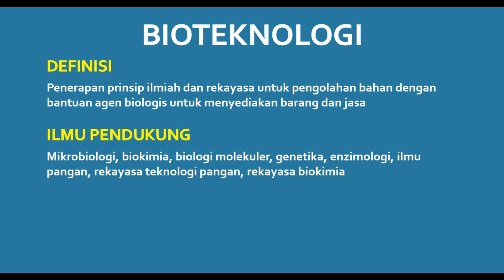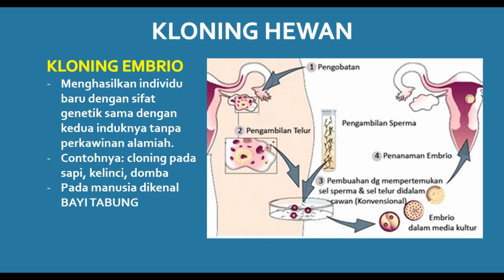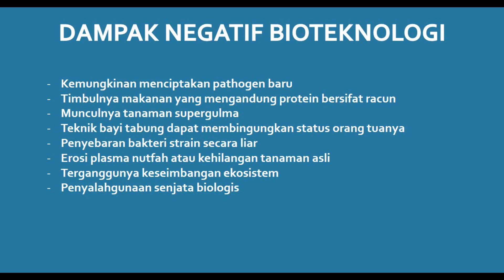BIOTEKNOLOGI (Music Only)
Video ini berisikan tentang materi bioteknologi, pengertian bioteknologi, bioteknologi konvensional dan modern, penggunaan mikroorganisme, kultur jaringan pada tumbuhan, kloning hewan, rekayasa genetika, dampak negatif bioteknologi